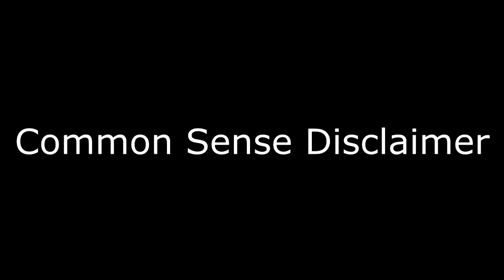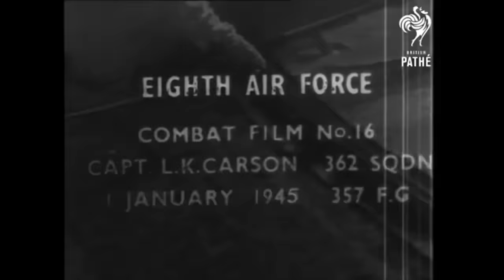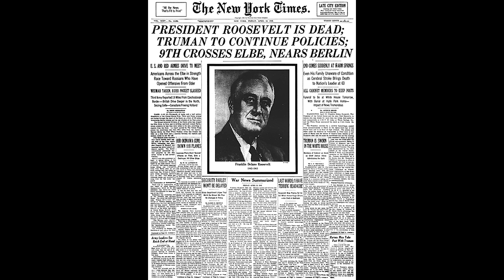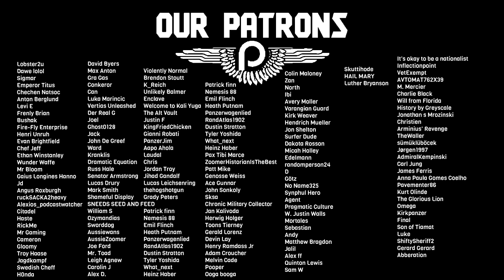The Complete History of Adolf Hitler (1945)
For years the war had been against Germany. If anything it was a miracle that the war hadn't reached its end yet. In January 1945 the cities of the Reich were nothing but rubble and the armed forces simply didn't have the resources they so desperately needed. Despite all this, they held. This state of affairs could not continue forever, though, and 1945 brought things to a close. By this time, too, Hitler was essentially a dead man walking. The Fuhrer had Parkinsons disease amongst a dozen other issues, whether he would even survive the year naturally wasn't a given. This was the man who had to fight essentially the entire world against all odds. It was never going to end well. This is the story of Adolf Hitler's final year.

Sources:

David Irving - Hitler's War
John Toland - Adolf Hitler

Chapters:

Intro: 0:00
January: 2:56
February: 21:54
March: 33:56
April: 46:24